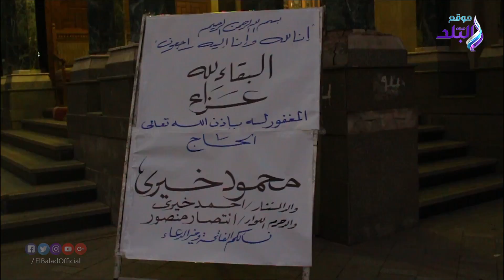صدي البلد | وزيرة الهجرة ورضا حجازي يصلان عمر مكرم لتعزية أحمد خيري في وفاة والده